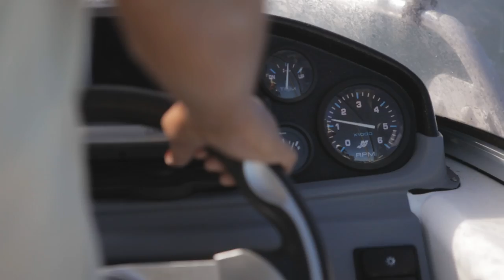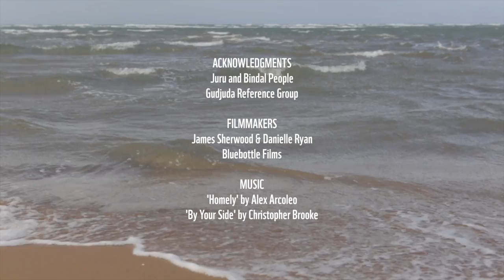Saving Sea Country – Tracey’s story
Twenty five years ago, as a young Aboriginal woman, Tracey Lampton would have never imagined being a ranger. As a young mum, she wasn’t sure what job she could do. Being really shy made things harder. After working different jobs she applied to be a ranger with the Gudjuda Reference Group who, with help from WWF-Australia, manages and protects their Sea Country and its iconic and beautiful marine life. This is her story.